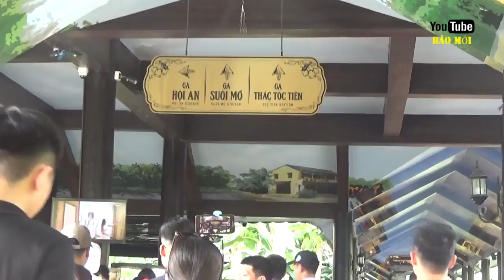Bất ngờ trước những khung cảnh đường dẫn lên cáp treo Bà Nà Đà Nẵng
Đường lên cáp treo Bà Nà nhé, sunworl người ta xây dựng mô phỏng phố cổ Hội An đẹp cực kỳ nhé